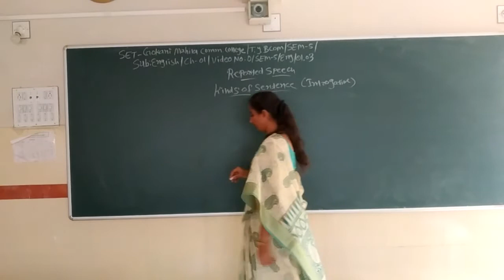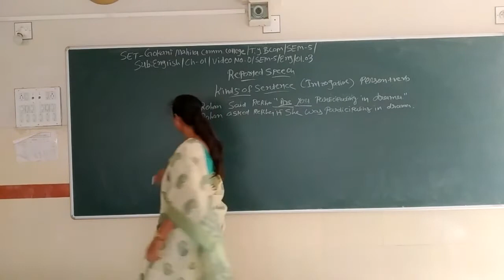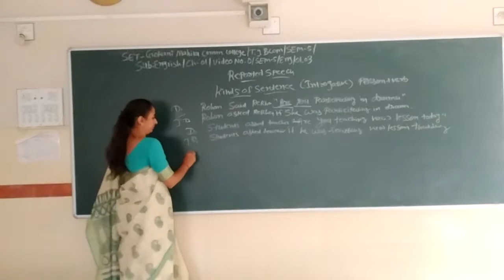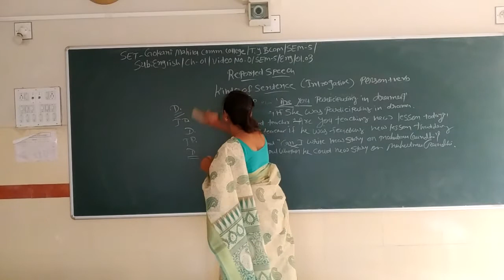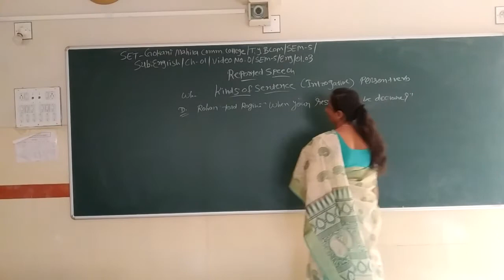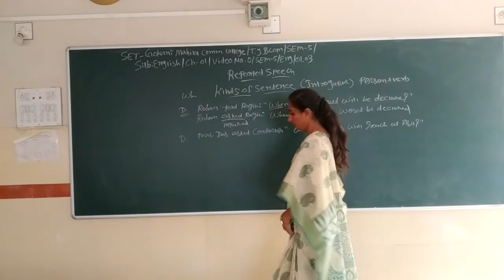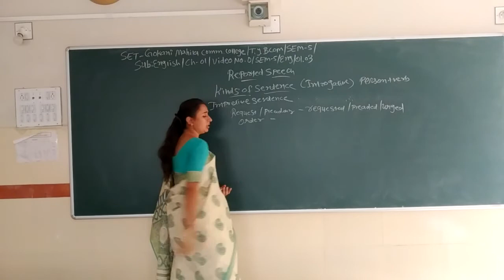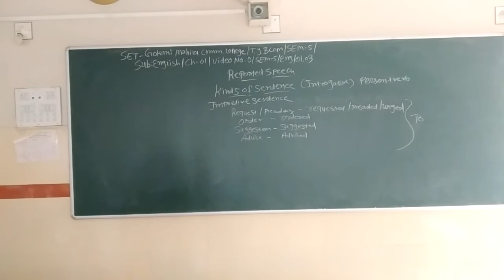SET - O/SEM 5/ENG./01.03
SET - GOKANI MAHILA COMM.COLLEGE - TY BCOM - SEM 5 - SUBJECT - ENGLISH - CHAPTER - 01.03